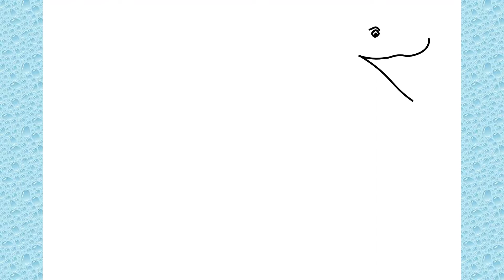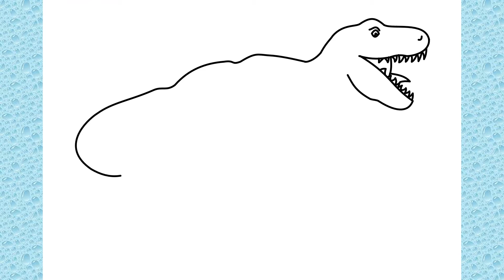How to draw T_Rex step by step